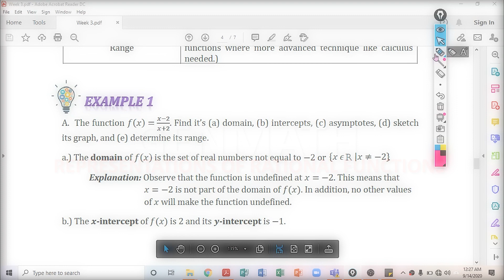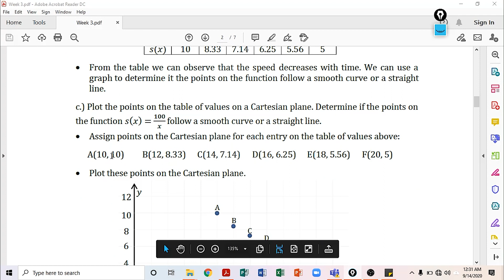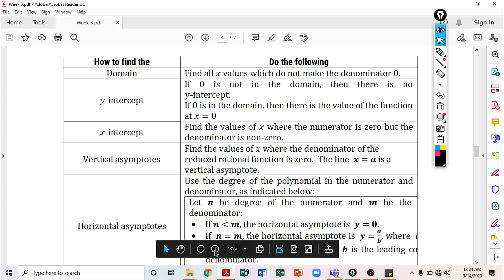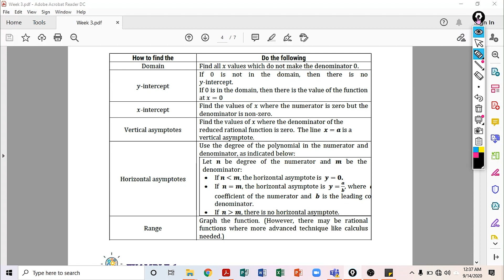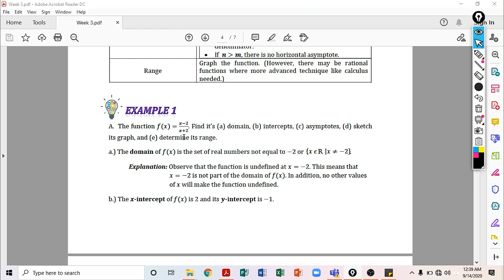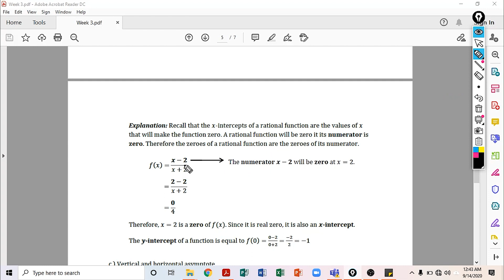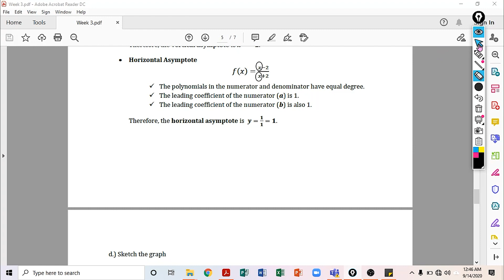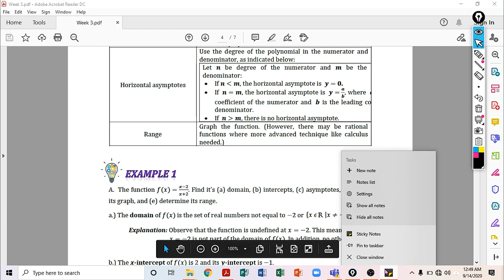GEN. MATH │ REPRESENTATIONS OF RATIONAL FUNCTIONS by MTC TV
Presentation by Coach Sheen